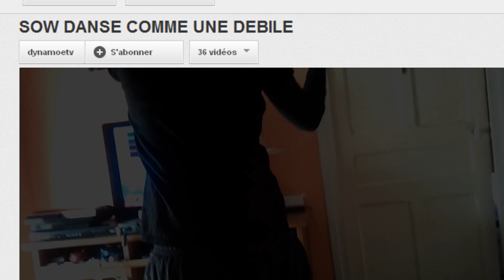Les Coolocs épisode 8